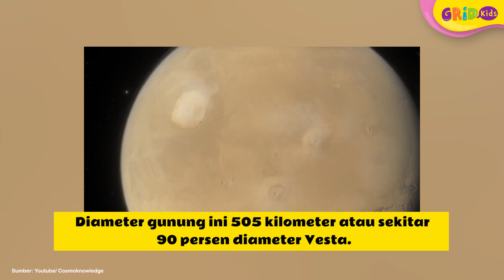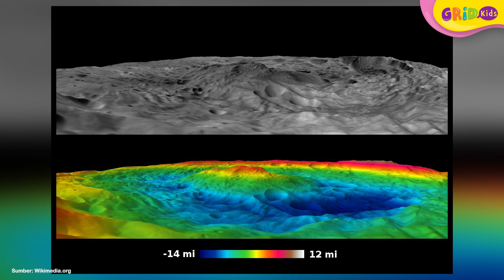6 Gunung Tertinggi di Tata Surya Ada yang Tiga Kali Lebih Tinggi dari Gunung Everest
6 Gunung Tertinggi di Tata Surya Ada yang Tiga Kali Lebih Tinggi dari Gunung Everest

Hi Kids! Hampir seluruh penjuru dunia mengakui kalau Gunung everest merupakan yang tertinggi. Tapi ternyata ada gunung yang jauh lebih tinggi dalam tata surya loh! Yuk kita cari tahu!

GRIDSKIDS ARE ALL ABOUT FUN!